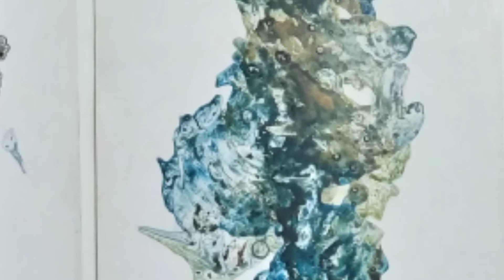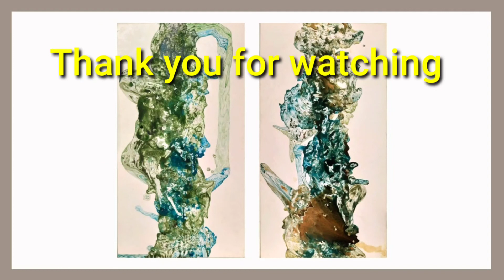New abstract painting/mixed media painting/ painting on paper by Uttam Kumar Roy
Welcome to "K ART and CRAFT". In this video I show you my recent 10 new abstract painting. mixed media on paper. I hope you like it.

Use Art materials:
1. Paper
2. Acrylic and oil colour
3. Painting brush